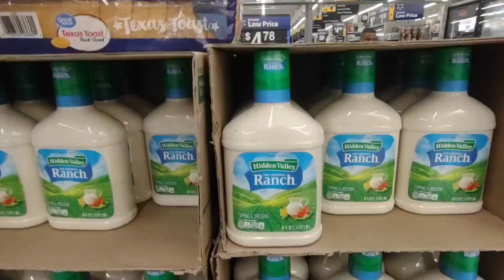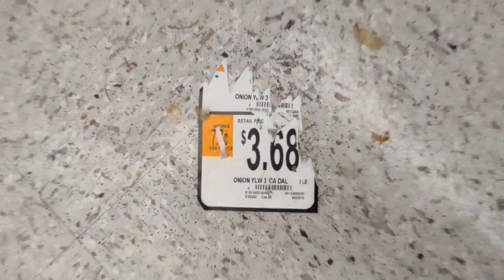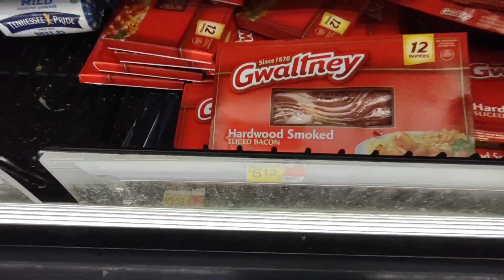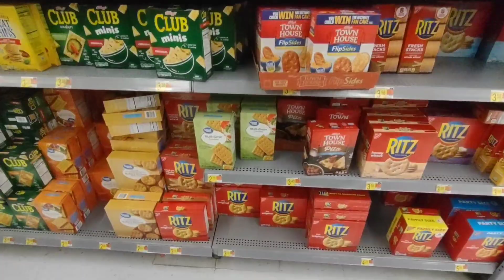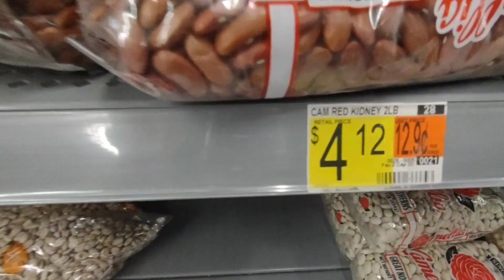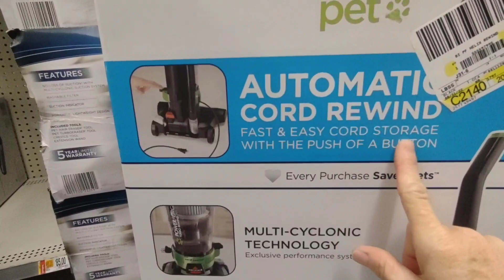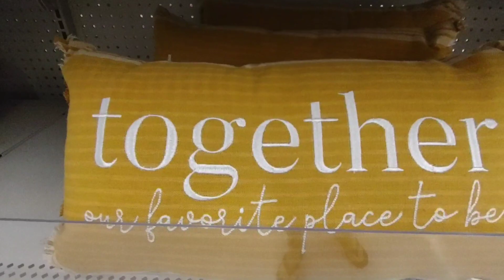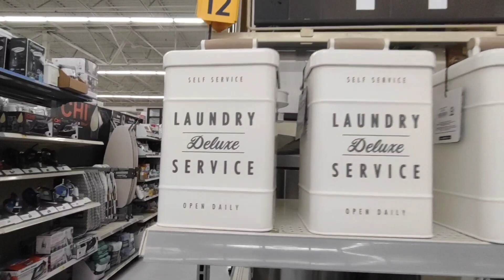WALMART/MY NEW VACUUM CLEANER 🤗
Hey YouTube family. We hope you are all doing well💞
Leon and I have been busy today in the yard and in the house..we plan on moving the garden beds tomorrow so we were prepping the yard for that. We needed to run to Walmart for a few things and decided to take you along with us. We haven't been to Walmart in about a month I believe. So let's go see how it looks and check a few prices.
When we get back home we say hi to the animals and then start putting the vacuum together.
We just wanted to visit with you all and let you know we are thinking of you🤗
I am very soon going to be reorganizing the stock pantry and going over product and seeing where we are and what gaps to fill in if any..checking dates ect.
So if that interest you guys, I will be planning that in a week or so.
We are so happy you stopped in today and we love you all very much.
Blessings and Jesus loves you🙏💟